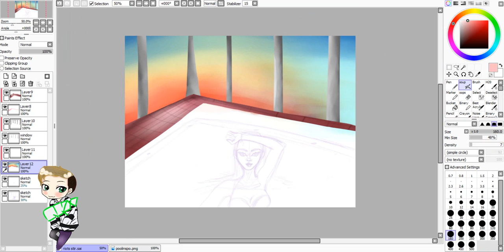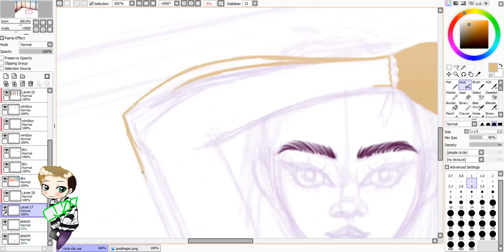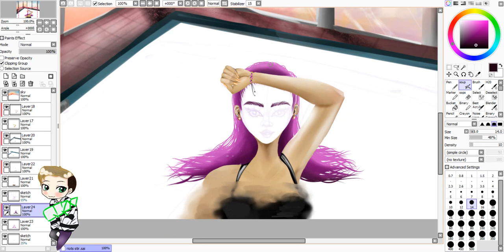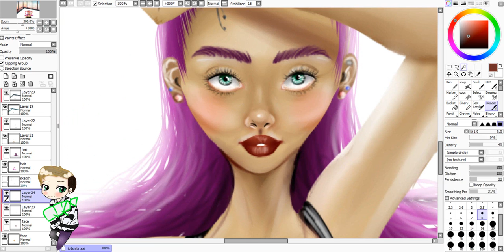// JUNE // ◆SAI SpeedPaint◆